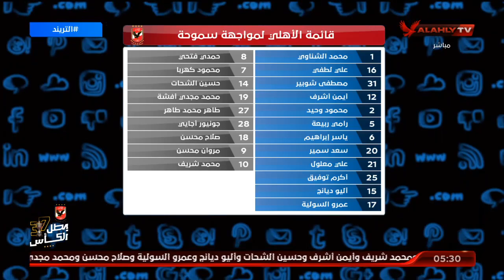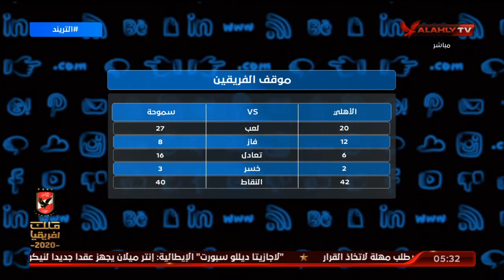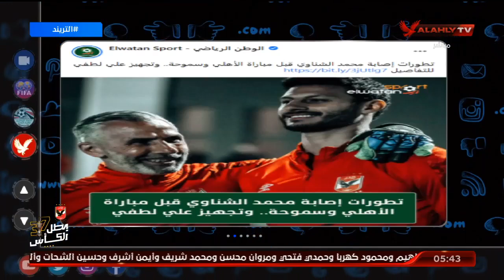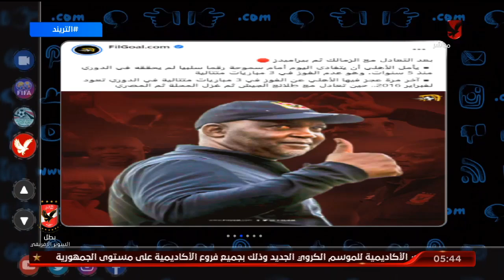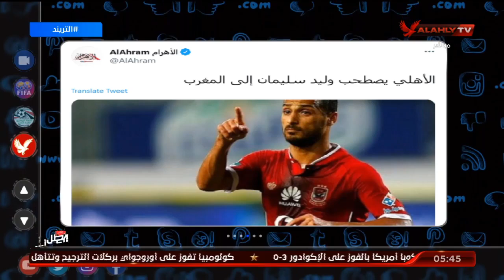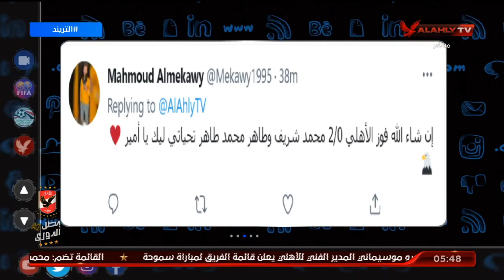الحلقة الكاملة | التريند مع أمير هشام | 4-7-2021